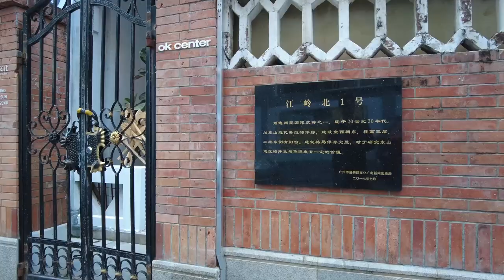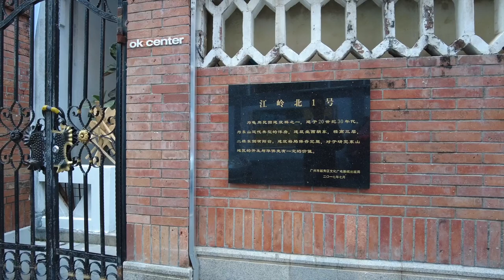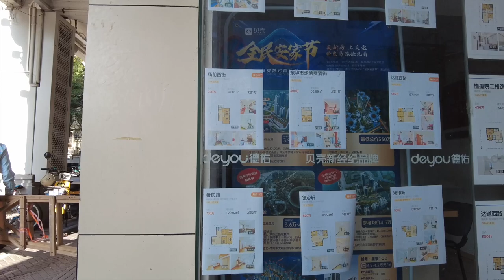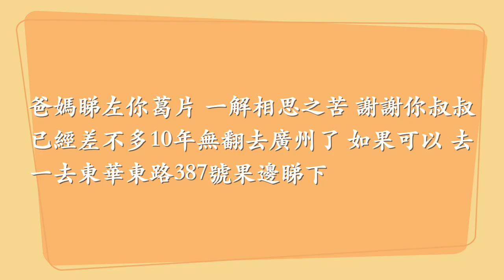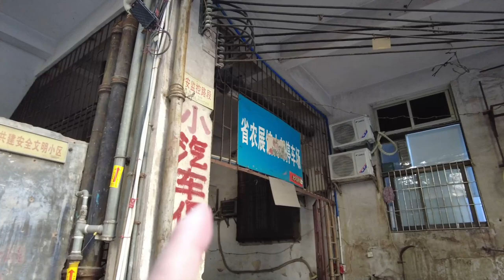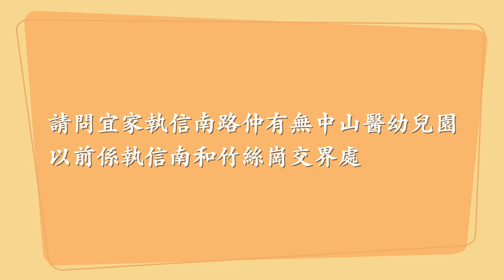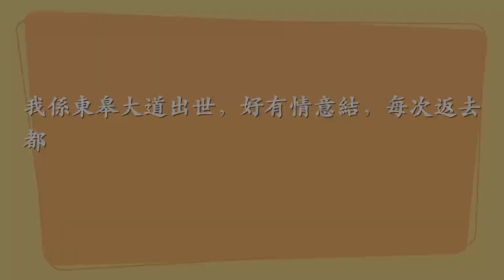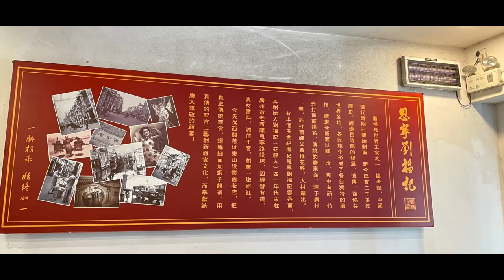【广州漫步粤菜美食探店】34蚊=传统净云吞+炸酱面！！怀旧老店！！米其林！！食客络绎不绝！！位置要抢才有！Chinese Food｜Canton Food Tour｜Walk in GuangZhou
餐厅名称：恩宁刘福记(东华东路店)
餐厅地址：广州市越秀区东华东路547号
餐厅消费：鲜虾净云吞¥19，OK炸酱全蛋面¥15

Chapters:
00:00 Intro
00:29 署前路/龟岗大马路
02:06 江岭北/东山口肉菜市场
08:48 广州市第七中学/培正小学/培正中学/附近楼价
12:54 恩宁刘福记(东华东路店)/鲜虾净云吞/OK炸酱全蛋面
18:44 东华东路
23:02 执信南路/竹丝岗/中山医幼儿园
27:24 东皋大道/越秀区妇幼保健院
33:17 Ending